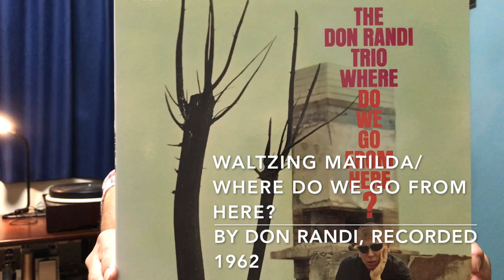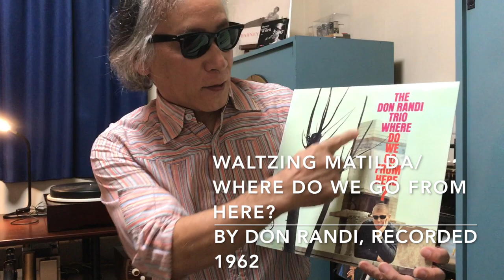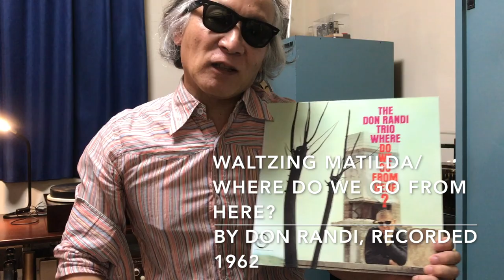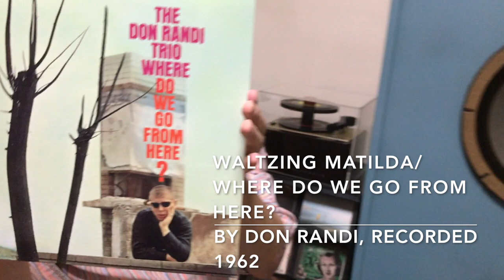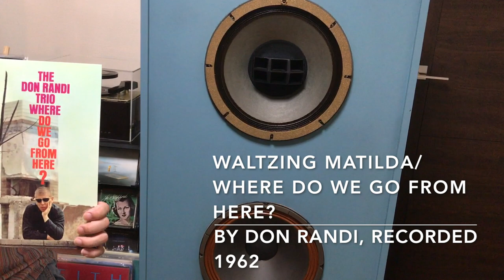ジャズ喫茶マスターが語るオススメの1曲 ジャズ横丁 #125 Don Randi 「Waltzing Matilda」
【Now Playing】
Track：Waltzing Matilda
Performer：Don Randi
Title：Where Do We Go From Here?
Year/Place：January31&February 1, 1962/Hollywood
Released：1962
Label/No/Format：Verve/V6-8469/STEREO
Engineer:
Notes：

[Sound System]
Turntable：Garrard 301
Tonearm：SME 3009S II IMPROVED
Headshell：SME S2
Cartridge：Decca MARK(V)-EE
Loudspeaker：Doug Sax custom-tuned "Super Red" Altec 604E2
monitors
Dividing Network：The Mastering Lab Ltd. MODEL 604/5 SERIAL NO.1290
Pre-main amplifier : Mcintosh MAC1700

☝︎ワン＆オンリーのピアニスト、ドン・ランディの代表アルバム。この中から「枯葉」もいいが、やはり紹介曲の「Waltzing Matilda」が一番だ。オーストラリアでは誰でも知っているトラディショナルらしいが、最後まで気分が曲に入っていける演奏である。サイドメンは盤石でベースはリロイ・ヴィネガー、ドラムはメル・ルイスというウエスト・コーストのビッグ・ネーム。